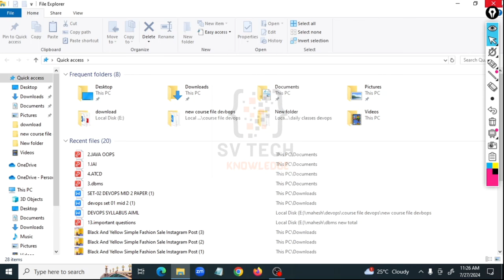INTRODUCTION TO ARTIFICIAL INTELLIGENCE Important Questions & How to Pass BTech 2nd Year (R22)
Welcome to SV TECH KNOWLEDGE! 🌟
🎓 AI Important Questions & How to Pass BTech 2nd Year (R22) JNTUH
Welcome to our latest video where we dive deep into the essential questions and strategies to excel in your BTech 2nd year exams for the AI subject (R22) at JNTUH! Whether you're gearing up for your exams or just looking for a comprehensive study guide, this video covers crucial topics, tips for effective studying, and insights into passing with flying colors.
AI-Important questions-How to pass-Btech 2nd year-R22/R23/R24-Jntuh

This video is about the AI ( Introduction to Artificial Intelligence ), btech 2st year important questions which helps the students to score good marks and to get pass the exam.
📚 What You'll Learn:

Key topics and important questions for the AI subject
Effective study techniques and exam strategies
Common pitfalls to avoid
Tips for maximizing your exam performance

Are you passionate about programming and eager to advance your career in the tech industry? Look no further! At SV TECH KNOWLEDGE, we provide comprehensive tutorials on various programming languages, alongside valuable career guidance and the latest IT information to help you stay ahead in the fast-paced tech world.

Step-by-step programming tutorials from basic to advanced levels
In-depth explanations of coding concepts and practical examples
Career advice and tips to help you navigate the tech industry
Up-to-date information on the latest trends and technologies in IT
Don't miss out on our latest videos and updates!

Thank you for your support! Let's embark on this tech journey together.

Happy Learning! 🚀